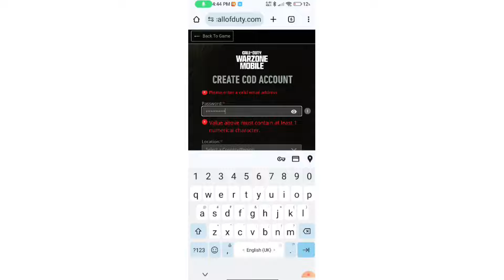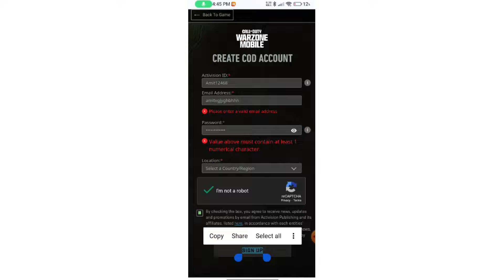Warzone mobile login problem solve 2024 || How to Login to Warzone Mobile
Thankss For Watchingggg.